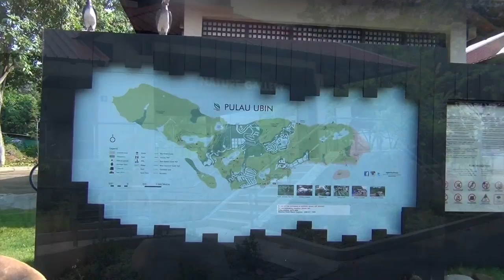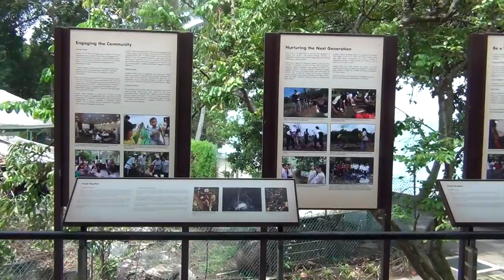Pulau Ubin, Singapore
While visiting Singapore's Changi Village, I took a bumboat (ferry) over to explore Pulau Ubin. I had not anticipated finding so much there, but took a few video clips along the way. This footage is only a small sample of what Pulau Ubin island has to offer. For more information please check out my blog post about my island